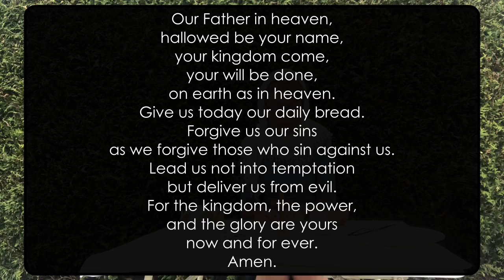Collective Worship 26th April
Revd Jill helps us to think about the story of Esther.